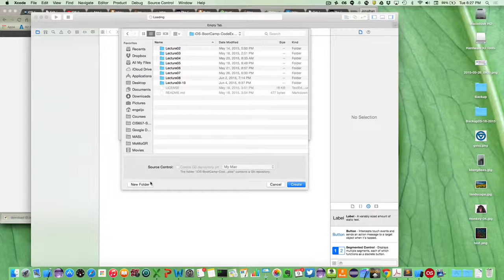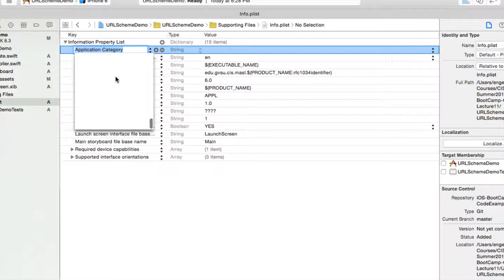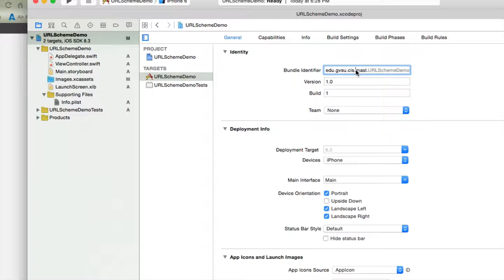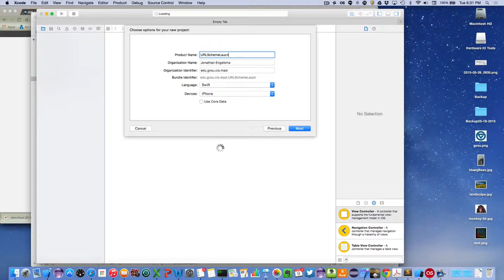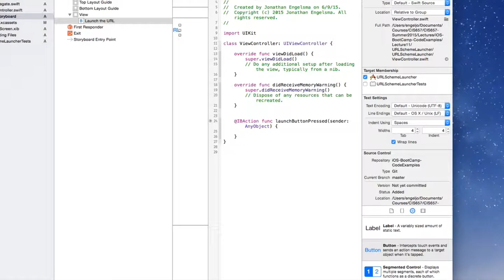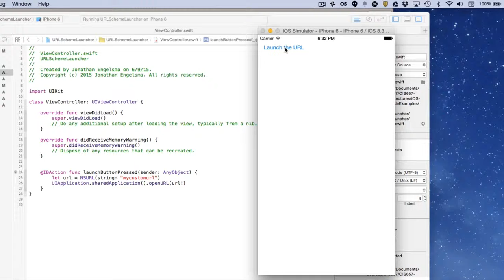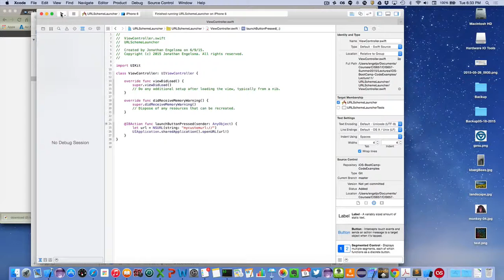iOS Bootcamp: Creating Awesome Apps Using Swift (Part 33)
This video is part of a lecture in my iOS programming course. Be sure to watch the videos that proceed it in the playlist to get the context. In this video we discuss how to create and utilize custom URL schemes in iOS to facilitate better app-to-app integration.
This course is an intensive and very compressed deep dive into iOS development in Swift. Visit the course web page to get copies of the course outline, lecture notes, sample code, etc. Course